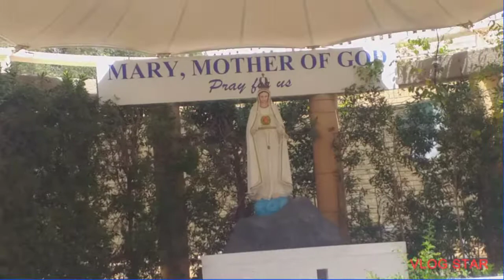Its My Holiday Where Going To Kuwait Kuwait city Church